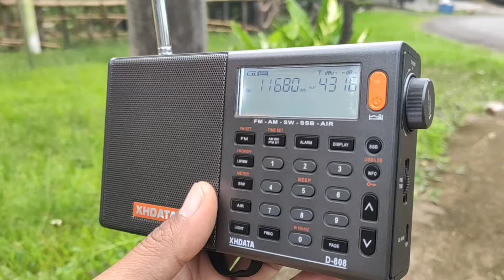KCBS Pyongyang 11680 KHz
Station : KCBS Pyongyang
Frequency : 11680 KHz
Language : Korean
Target Area : Korea, North - DPRK
Power : 50kW
Tx Lang/Long : 40°34'N 126°21'E
Transmitter : Kanggye
Station's Country : North Korea, DPRK
Receiver Site : Sangatta, East Kalimantan, Indonesia
Radio Receiver : XHDATA D808
Date : 29/03/2021